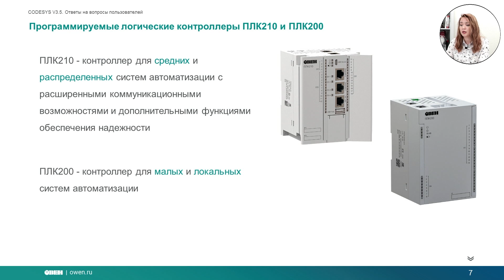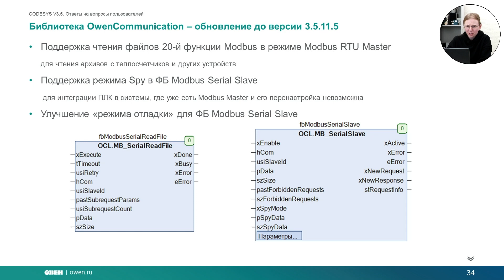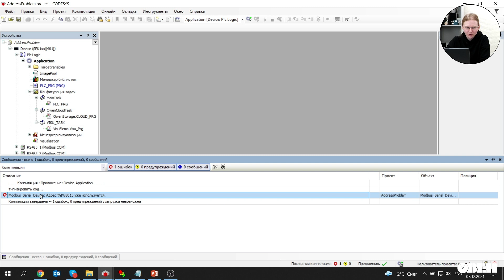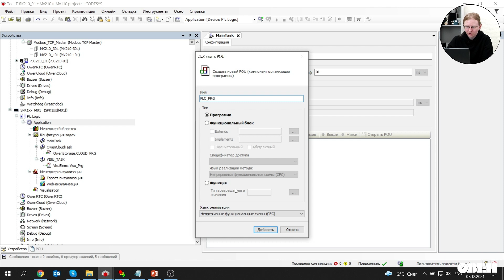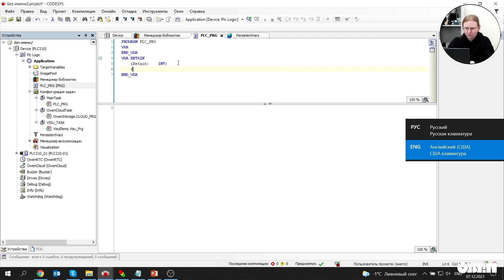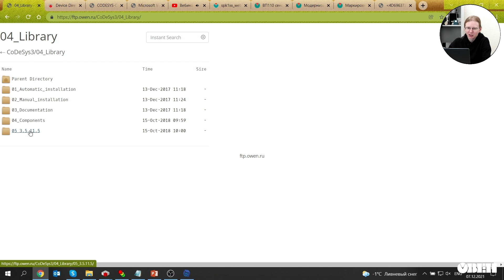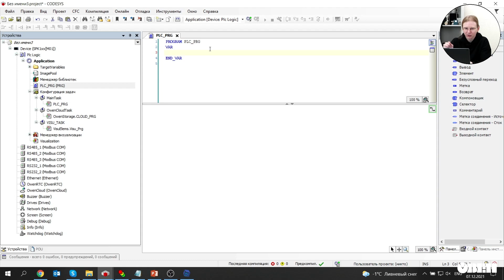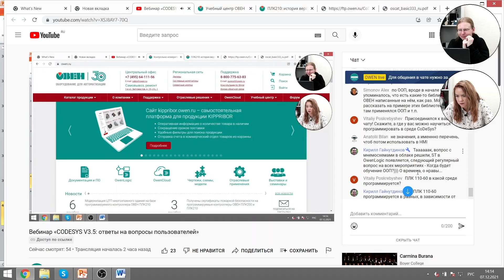Вебинар «CODESYS V3.5: ответы на вопросы пользователей»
7 декабря 2021 года прошел вебинар «CODESYS V3.5: ответы на вопросы пользователей».

Программа вебинара:
-Обзор контроллеров ОВЕН, программируемых в среде CODESYS V3.5.
-Обзор обновленных прошивок и библиотек, выпущенных в 2021 году.
-Анонсы текущих разработок.
-Ответы на вопросы пользователей (при необходимости – с демонстрацией в CODESYS).

Таймкоды:
00:00:00 Вступление
00:05:10 Современная линейка контроллеров ОВЕН
00:09:08 Анонсы текущих разработок
00:14:20 Сроки выхода ПЛК240 и Mx240
00:14:50 Про перспективы ПЛК с CoDeSys V2.3
00:15:16 Типы сигналов для AI ПЛК2xx-04 и ПЛК2xx-05
00:16:00 Про шаблоны для протокола ОВЕН
00:16:46 Функционал новых прошивок
00:21:32 Новые компоненты ОВЕН для CODESYS V3.5
00:30:26 Планы по развитию ПО на 2022
00:36:07 Про поддержку OpenVPN в ПЛК
00:36:52 Будут ли обучающие видео про ООП?
00:38:00 Про ПЛК210 с MasterSCADA 4D
00:38:24 Про поддержку PostgreSQL
00:38:48 Про гайдлайн ООП от PLCopen
00:39:54 Про  CODESYS SoftMotion
00:40:14 Про поддержку в написании программ
00:40:54 Поддержка протокола Пульсар
00:41:17 Можно ли самому реализовать протоколы обмена?
00:41:57 Благодарность за библиотеку OwenVisuDialogs
00:42:15 Про обучающие видео по языку ST для CODESYS V3.5
00:43:29 Есть ли возможность отрисовать график по двум координатам?
00:43:48 Про ограничение на длину номера для отправки sms (1)
00:44:30 Какая версия Python будет в следующей прошивке?
00:45:41 Про ограничение на длину номера для отправки sms (2)
00:46:09 Какие бренды используют CODESYS?
00:48:02 Про протокол EtherNet/IP и лицензирование доп. компонентов
00:54:02 Опрос счетчиков Питерфлоу по протоколу Modbus TCP
00:57:00 Про ошибку "Адрес уже используется"
01:01:08 Подробнее про ООП
01:06:40 Выгрузка исходного кода из ПЛК с CoDeSys V2.3
01:09:16 Несколько вопросов про компонент Modem
01:12:16 Опрос МУ110-8Р через шаблон (1)
01:15:37 Про список поддерживаемых USB-накопителей
01:17:22 Будет ли обучение по SoftMotion?
01:17:55 Про преобразование данных на языке ST
01:19:56 Опрос МУ110-8Р через шаблон (2)
01:20:55 Вопрос про SoftMotion, EtherCAT и CANopen
01:22:06 Про поддержку CODESYS V3.5 для ПЛК100
01:23:02 Пример обмена между ПЛК через сетевые переменные
01:30:02 Вопрос про обмен по нестандартным протоколам
01:30:28 Сравнение вариантов опроса устройств по протоколу Modbus
01:32:34 Опрос устройств по команде
01:35:22 Про проектирование архитектуры ПО
01:36:17 Про реальные проекты в CODESYS
01:37:46 Обучение по программированию ПЛК
01:38:55 Литература по программированию ПЛК
01:41:39 Про RETAIN- и PERSISTENT-переменные
01:43:35 Про удаленный доступ к ПЛК без внешнего IP
01:44:12 Про библиотеки MQTT
01:45:33 Про аппаратные изменения в ПЛК210
01:46:34 Про надежность ПЛК210
01:47:20 Про дублирование экрана СПК
01:50:07 Вывод данных с ПЛК на ПК
01:56:48 Различия OwenLogic и CODESYS
01:58:43 Про исключение в визуализации
01:59:55 Опять про поддерживаемые USB-накопители
02:00:52 Про протоколы SNMP и МЭК 61850
02:02:36 Про стоимость среды разработки и поддержки Linux
02:04:21 Вопрос про учебные курсы
02:05:28 Про преимущества CODESYS V3.5 по сравнению с V2.3
02:14:10 Про зависимость OwenVendorProtocols от OwenCommunication
02:16:25 Вопрос про шаблоны устройств ОВЕН
02:17:28 Поддержка протокола Modbus TCP Security
02:17:58 Про библиотеку OSCAT
02:20:33 Про поддержку CAN
02:21:00 Про async-вызовы
02:22:36 Еще немного про CAN
02:24:51 Про проектирование ПО и UML
02:26:08 Про примеры проектов
02:27:50 Нужно использовать только язык ST?
02:30:09 Порядок выполнения блоков в CFC
02:32:07 Про примеры и форум
02:36:27 Про CODESYS Professional Developer Edition
02:37:30 Cпецифика обработки Unit ID в Modbus TCP Slave в SP16 (1)
02:38:32 Где скачать 2D- и 3D-модели оборудования ОВЕН?
02:39:46 Про вход xAbort в ФБ библиотеки CmpSysExec (1)
02:41:26 Программирование СП3хх через Ethernet
02:41:44 Про требовательность CODESYS к ресурсам ПК
02:42:24 Про примеры для библиотеки CmpOwenPidRegs
02:43:26 Про преобразование  INT в UINT
02:44:44 Последний раз про UML
02:45:34 Про вход xAbort в ФБ библиотеки CmpSysExec (2)
02:46:08 Про управление шаговыми двигателями
02:47:02 Про преобразование UINT в INT
02:50:26 Недокументированные функции CODESYS (локальные перечисления, инициализация структур)
02:54:36 Ссылки на информационные ресурсы
02:58:52 Про сохранение истории тревог на USB
02:59:37 Еще раз про ООП и антипаттерны
03:00:11 Про ошибки при опросе счетчиков Меркурий
03:00:44 Выгрузка переменных из проекта в Excel (1)
03:01:52 Web-визуализация на сайте ОВЕН
03:04:15 Последний раз про ООП
03:06:15 Выгрузка переменных из проекта в Excel (2)
03:08:48 Заключение и слова благодарности